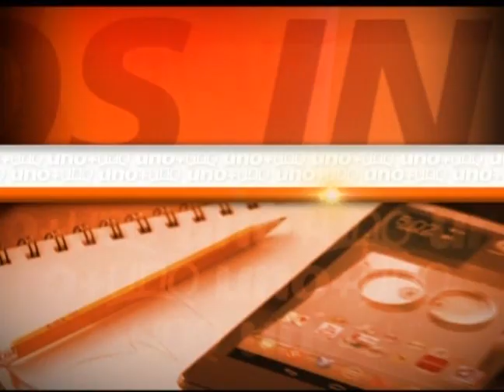Uno+Uno: Adalberto Grullón y Millizen Uribe comentan nueva situación programa Supérate